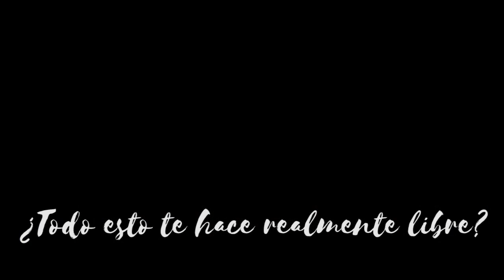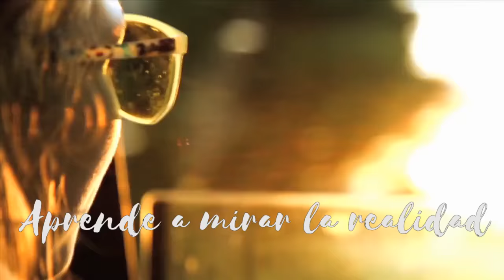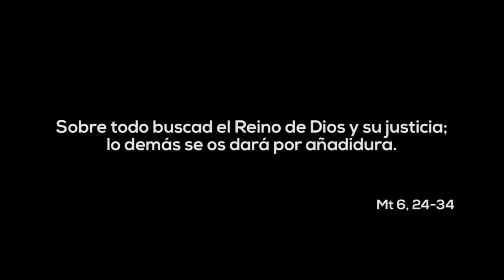De otra manera - 8º Domingo del Tiempo Ordinario, Ciclo A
Más que rellenar nuestra reflexión con montañas de peticiones, es hora de silenciarse, de sentir el paso del Señor por nuestra vida y apreciar cómo va nutriendo nuestra existencia, sanando heridas, aliviando dolores, fortaleciéndonos para nuestra verdadera misión: reunir fuerzas y contribuir a la construcción del Reino. Mirando a la naturaleza, procuro sentir la presencia de Dios en todo lo creado y percibir su manera silenciosa y constante de generar vida.